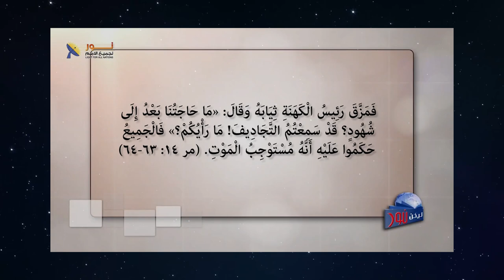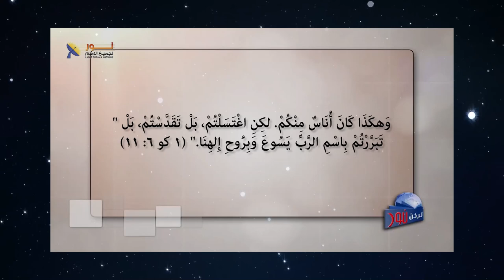يسوع المسيح ابن الإنسان غافر الخطايا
📌يسوع المسيح هو ابن الانسان غافر الخطايا

📖"وَلكِنْ لِكَيْ تَعْلَمُوا أَنَّ لابْنِ الإِنْسَانِ سُلْطَانًا عَلَى الأَرْضِ أَنْ يَغْفِرَ الْخَطَايَا»، قَالَ لِلْمَفْلُوجِ: «لَكَ أَقُولُ: قُمْ وَاحْمِلْ فِرَاشَكَ وَاذْهَبْ إِلَى بَيْتِكَ!»" (لو 5: 24).

👈يسوع يقدر أن يغفر لك خطاياك، فهل تؤمن به؟

📌يمكنك التواصل معنا بصورة شخصية عن طريق رسائل الواتساب👇
WhatsApp الواتساب:    🆆🅷🅰🆃🆂🅰🅿🅿